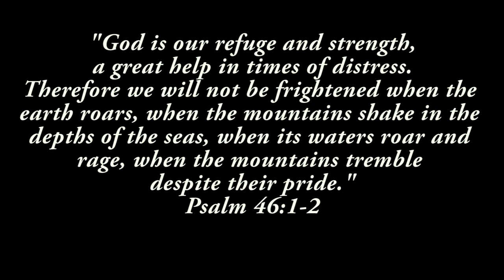Be Still My Soul - Piano Cover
Despite the things that are happening around the globe currently, especially the pandemic that is affecting many lives and the overall economy, we tend to focus on these problems instead of looking Heavenward and focusing on the One who calmed the storm in the Lake of Galilee and the One who can calm our soul and give us peace. So this piano rendition is a reminder for us to be still and know that God is looking out for us.

P.S. I'm not fully happy with the sound of the audio. This was the MIDI that my electronic piano produced. I'm not an expert in recording audio or even filming so I just had to stick with what I have for now.  I actually liked the sound of the audio in the video itself but it contained too much distracting background noises and just decided to opt for the MIDI from my piano.

Nevertheless, I hope you enjoy the video! :) and stay safe!